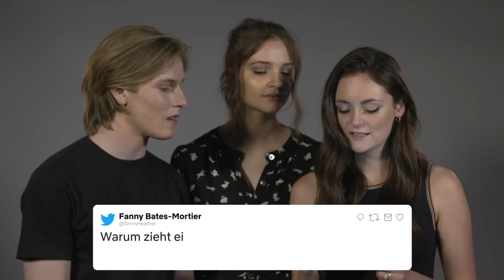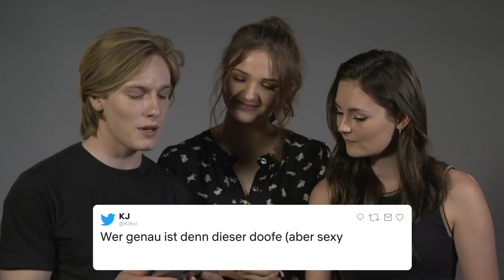Türkçe - Dark Oyuncuları Twitter Sorularını Yanıtlıyor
Altyazıdaki kaybolmalar, videonun açılmaması vb. sorunlar kanalla veya videolarla alakalı değil, Youtube uygulaması kaynaklı, kullandığınız teknolojik cihazın muhtemelen çok fazla dolmuş olmasıyla alakalıdır. Internetten daha net sonuçlara ulaşmak için araştırabilirsiniz. Benim yapabileceğim maalesef bir şey yok. Kanalın amacı çeviri videoları, yani çevirisiz video olma olasılığı sıfır. O yüzden lütfen çeviri yok, çeviri şu dakikadan sonra yok gibi bir durum söz konusu değil. Umarım problem yaşamaz, yaşarsanız da kısa sürede çözersiniz. Iyi seyirler.